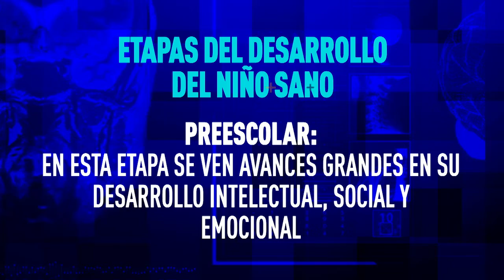¿Tu hijo se está desarrollando adecuadamente?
La alimentación es una piedra angular en el desarrollo de los niños, desde la lactancia a la adolescencia se debe de llevar cierto cuidado con los alimentos que se ingieren para evitar problemas como la desnutrición u obesidad.